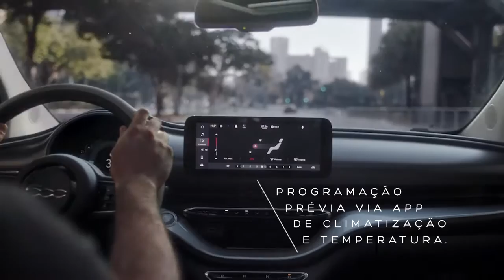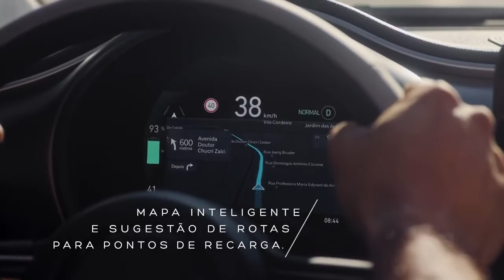O FIAT 500 ESTÁ DE VOLTA! CONHEÇA A VERSÃO ICON ELETRICA.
Conheça os detalhes do Fiat 500 Icon 2022:
O modelo custa a partir de R$ 239.990. O motor elétrico que equipa o modelo entrega 87 kW, o que equivale a 118 cavalos de potência a 4.200 rpm, com torque de 220 Nm. Isso faz com que o Fiat 500 elétrico necessite de nove segundos para atingir 100 km/h, e com uma retomada de 60km/h a 100 km/h em 4,8 segundos. A autonomia do modelo, conforme a Fiat, é de 320 quilômetros.
@garagemphb e @kaspirineeditor

2021!